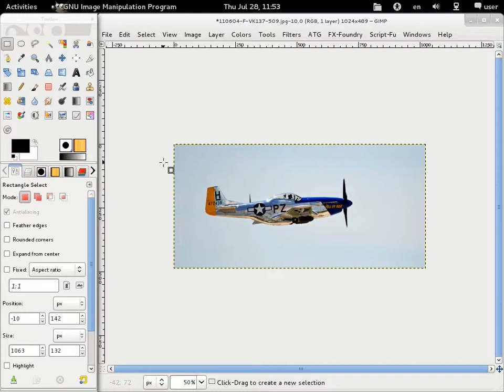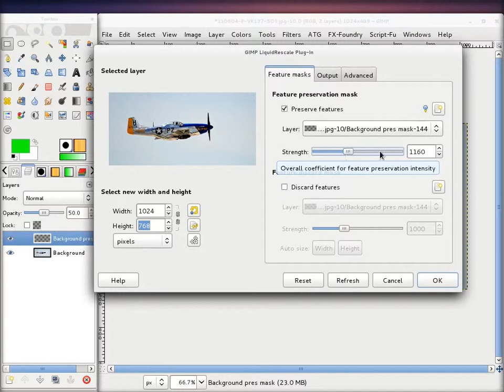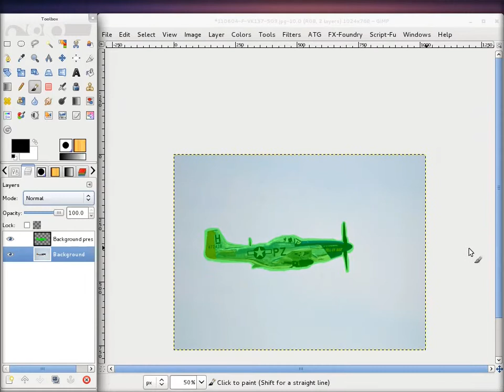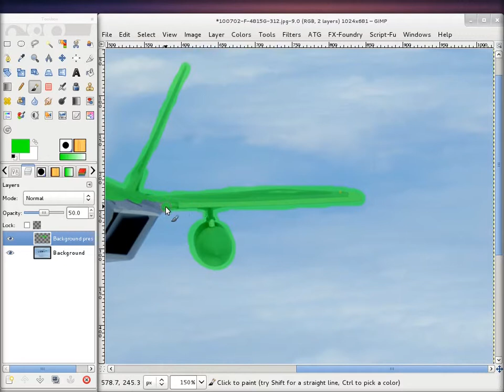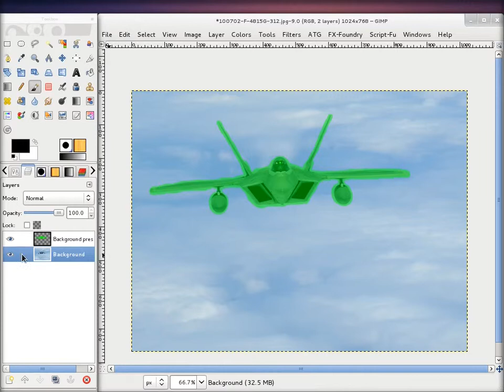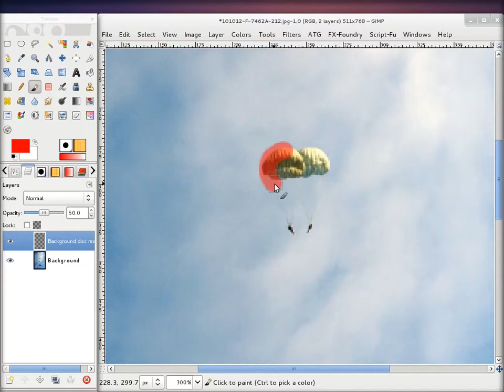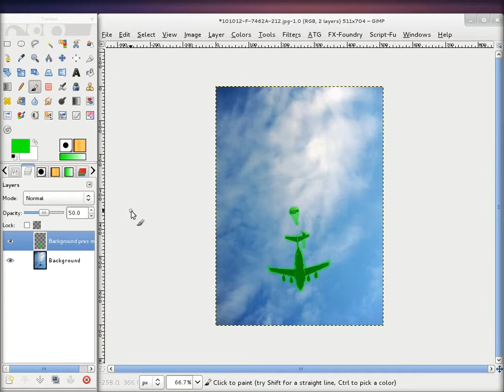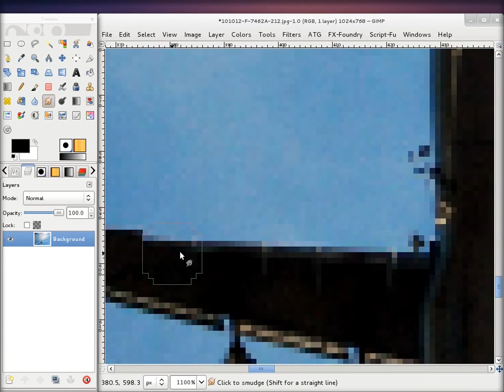Gimp tutorijal 17 - Liquid rescale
Liquid rescale.